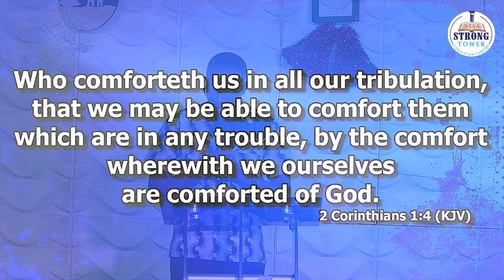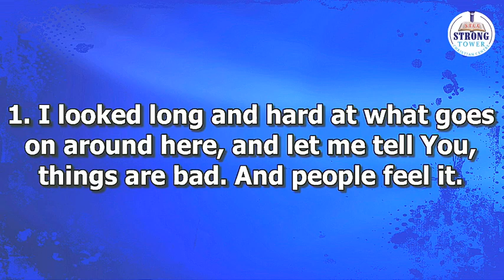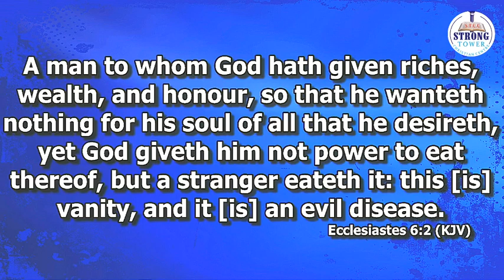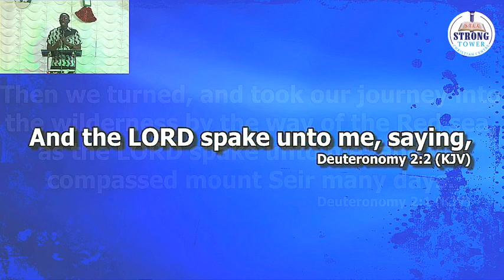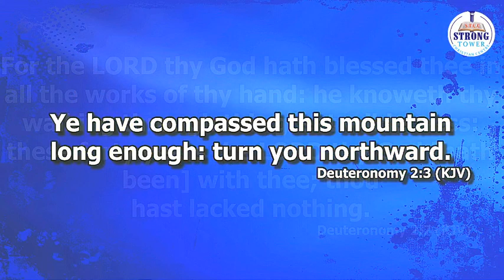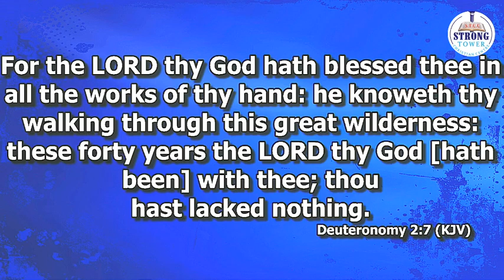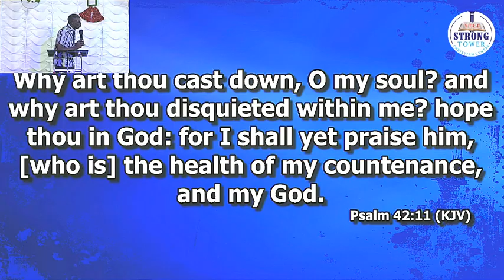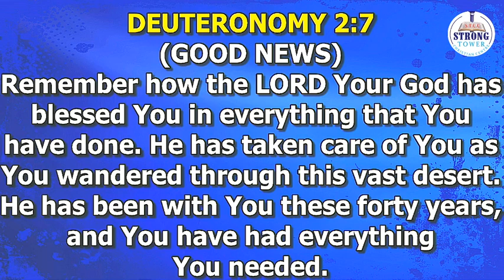30 DAYS PRAYER AND FASTING (DAY15)...STRONG TOWER CHRISTIAN CENTRE APO ABUJA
30 DAYS PRAYER AND FASTING (DAY15)
MINISTERING: PASTOR KOLA OGIDI
16 JANUARY 2024